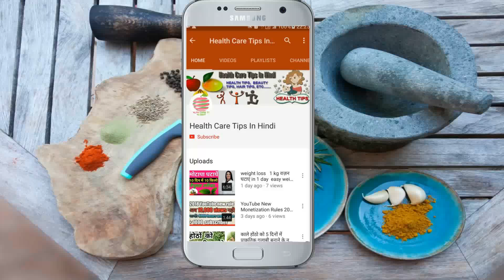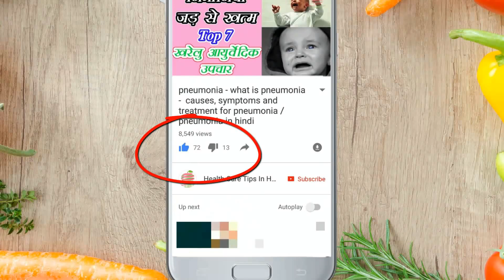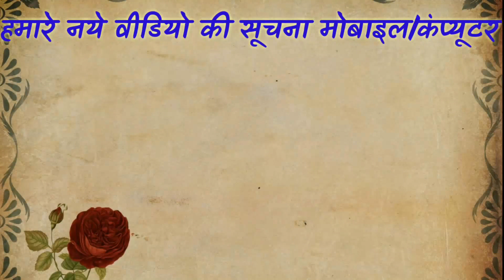आयुर्वेद में पपीता के हैरान कर देनेवाले फायदे Health Benefits of Papaya Papita papaya in hindi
MY OTHER POPULER VIDEO LINK :-
1) tea - health benefits of lemon tea (hindi) lemon tea - natural home remedy for weight loss
ABOUT MY CHANNEL
Hello guys
नमस्कार दोस्तों! “हेल्थ केयर टिप्स इन हिन्दी” में आपका बहुत-बहुत स्वागत है |  दोस्तों हमारे इस चैनल आप हर रोज हेल्थ टिप्स, ब्यूटी टिप्स, आयुर्वेदिक उपचार आप हिन्दी में पा सकते हैं | तो देर किस बात